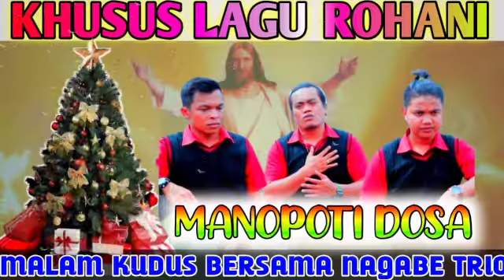Khusus lagu rohani|menyambut hari natal dan tahun baru|bersama |nagabe trio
Terimakasih telah berkunjung ke chanel medan production
Jgn lupa bantu dan dukung chanel ini agar senantiasa semngat mengupload video atau mp3 lainnya
Dengan cara.

Komen.

Hidupkan juga notif nyanagar tidak ketinggalan video kami berikutnya.

Horassss.
Slamat hari natal dan tahun baru🙏🙏